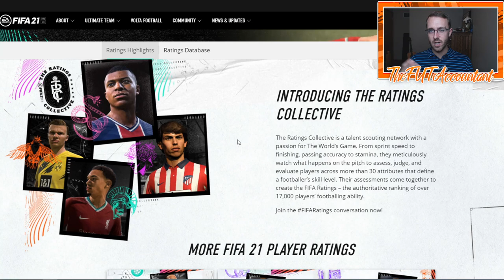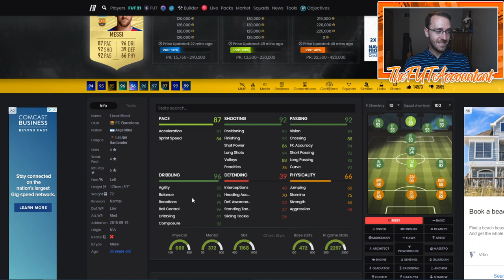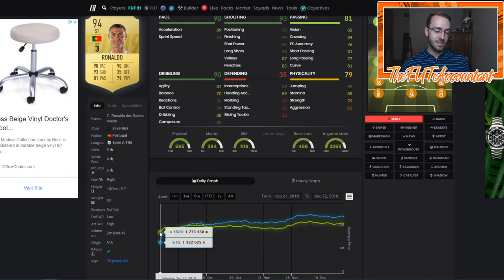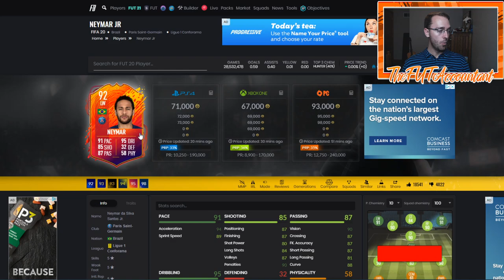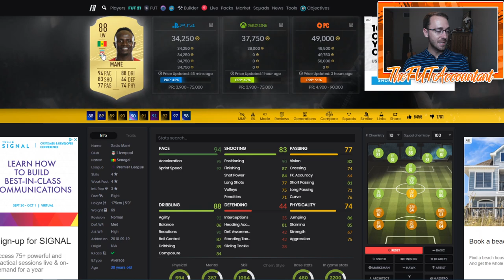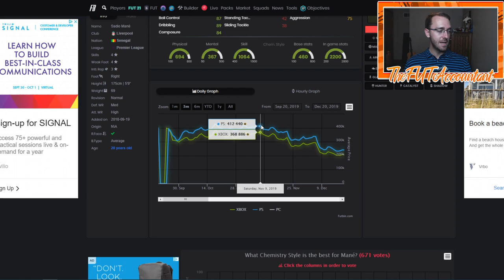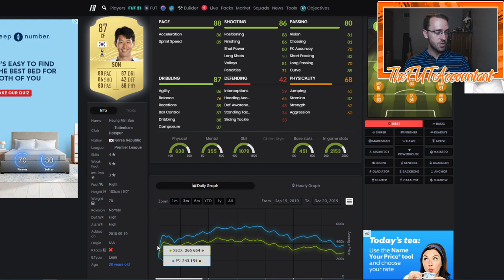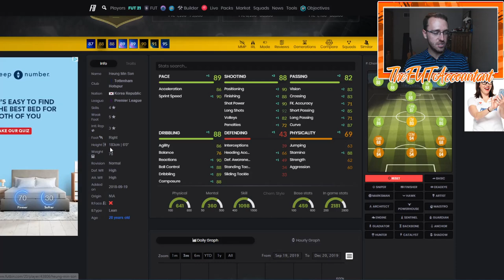FIFA 21 PRICE PREDICTIONS! MESSI, MBAPPE, NEYMAR & MORE! FIFA 21 Ultimate Team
First of two videos over FIFA 21 price predictions for the top 100 rated players on FIFA 21 Ultimate Team! Messi, CR7, Neymar, Mbappe and many more price predictions covered in this video!